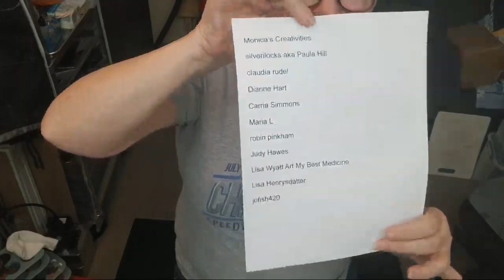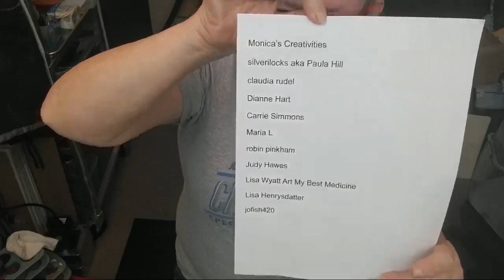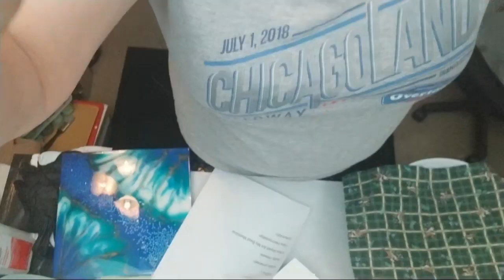#51 100 Subscriber Giveaway | Resin Pouring | Resin Tutorial | Resin Pouring For Beginners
Hi y'all. {CLOSED} I'll be drawing the name of the winner then on to some resin pouring.

My 2 shout outs tonight are